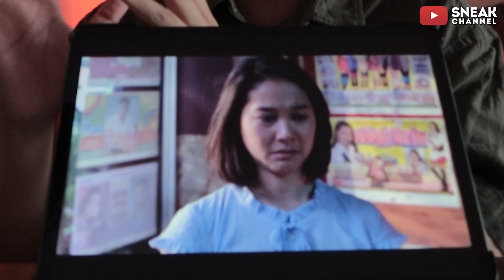มนต์รักทรานซิสเตอร์ l สปอยหนัง + ตีความนัยยะ (Transistor Love Story) By ดูหนังนอกกระแส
1 ในหนังไทยที่ผมรักที่สุด!! ตีแผ่ความโหดร้ายของสังคม ที่ทำให้คนบ้านนอกใสซื่อต้องมีบาดแผล สมบูรณ์แบบมาก!!

ติดตามอัพเดตเราได้ที่นี่เลยจ้า